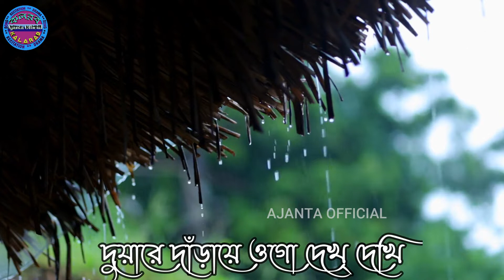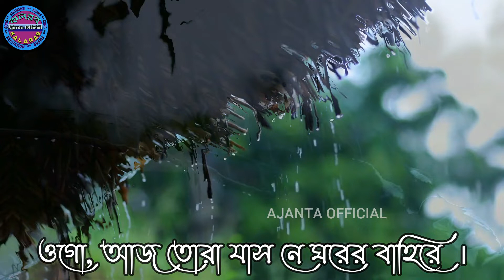বর্ষার কবিতা-আষাঢ়-রবীন্দ্রনাথ ঠাকুর-অজন্তা-Rabindranath Thakur-Bangla Kobita আবৃত্তি-Ajanta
কবিতা - আষাঢ়
কবি - রবীন্দ্রনাথ ঠাকুর
কণ্ঠ - অজন্তা
কলরব